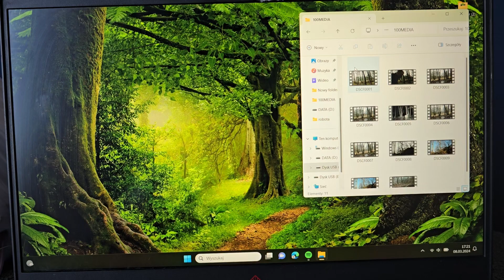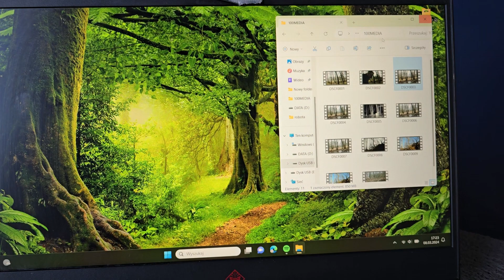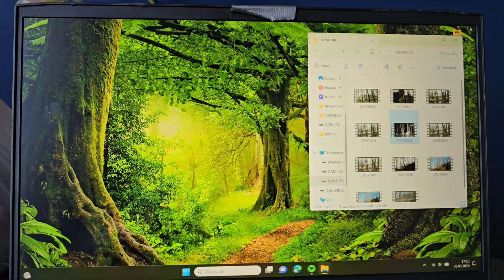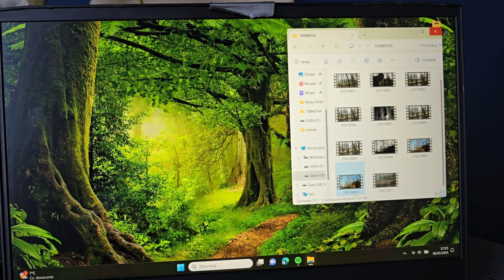Zwierzęta Vikinga - Co się nagrało.?